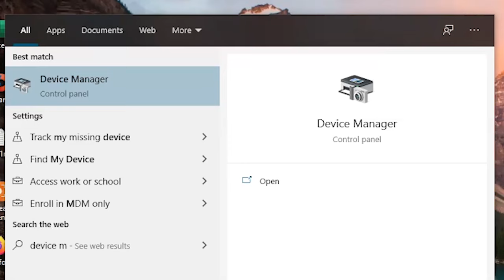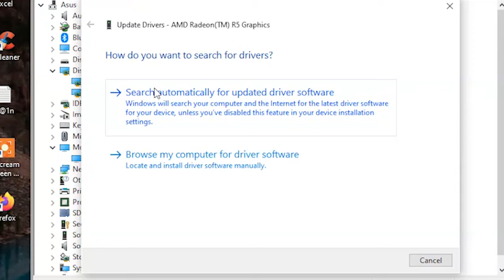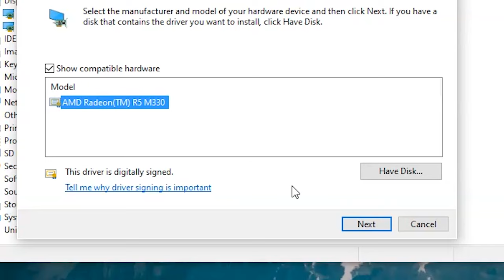Cara mengatasi kecerahan/brightness Layar/LCD/Monitor laptop tidak bisa diatur - PART 1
⚠️ Jika langkah Pertama (0:00 - 1:09) "Berhasil" TIDAK USAH LANJUT ke langkah ke 2 (1:10 - 3:02)